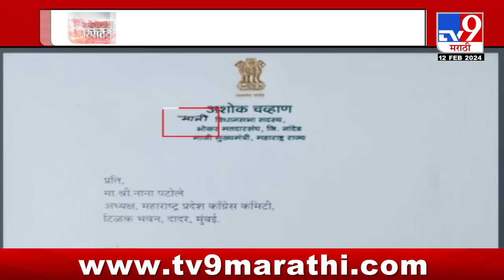tv9 Marathi Special Report | शिवसेना, राष्ट्रवादीत फूट...आता काँग्रेसचा नंबर? मविआचं काय होणार?